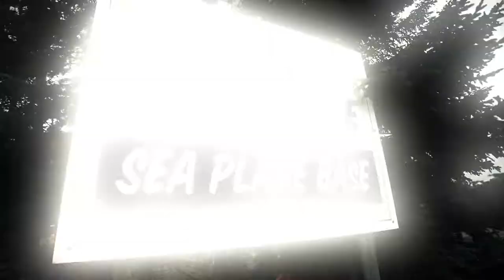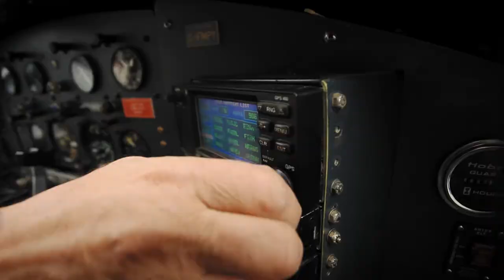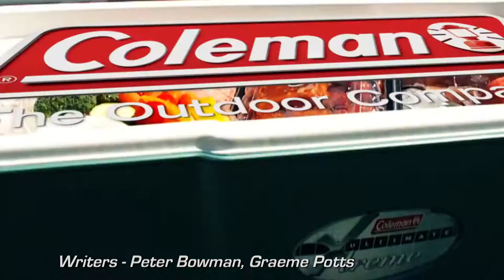Catching Giant Pike In A High-Water Coldfront | Fish'n Canada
Angelo Viola and Pete Bowman travel to the Attawapiskat River in northern Ontario and target the mighty Pike. Unfortunately, they didn’t expect the water to be extremely frigid and 10 feet above normal levels. This episode puts the boys to the test!